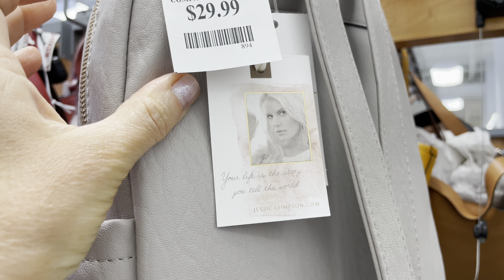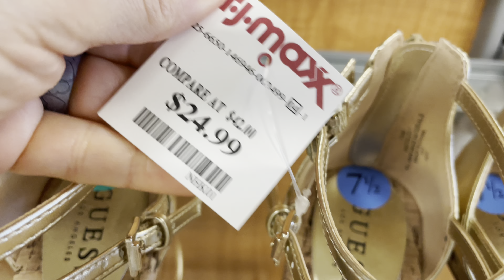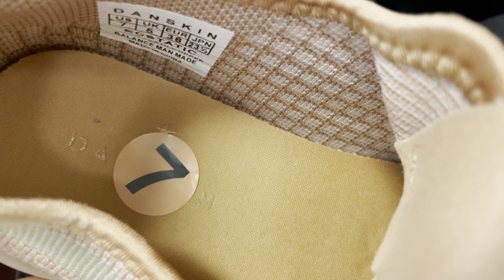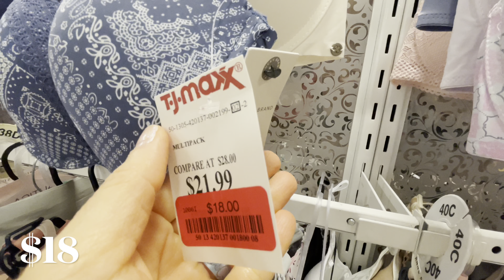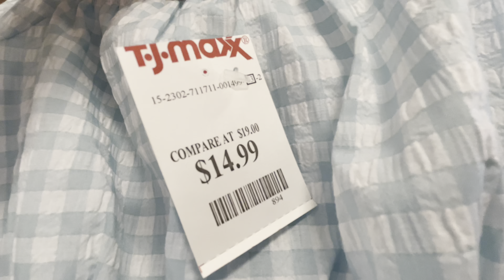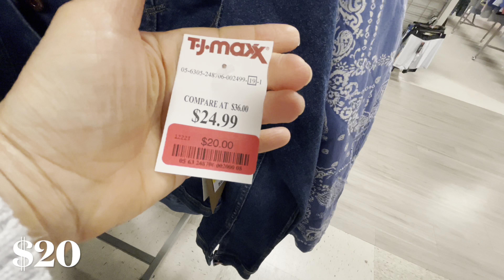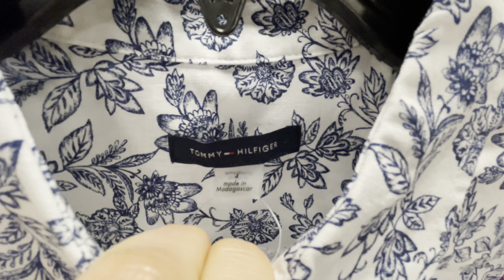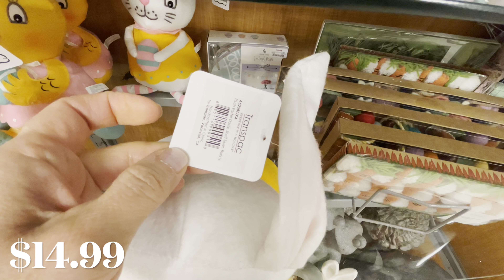🤩 TJ MAXX SHOP WITH ME CLEARANCE & NEW FINDS ‼️ LADIES AND JUNIORS FASHION CLOTHES SHOES & HANDBAGS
Shop with me at TJ MAXX for ladies and juniors clothes, shoes and handbags.